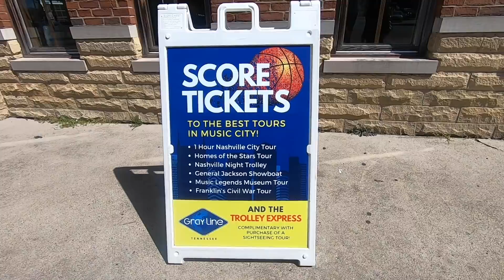GHÉ THĂM QUÊ NHÀ TALYLOR SWIFT Ở MỸ BẰNG XE MUI TRẦN CÓ TÀI XẾ RIÊNG Ở NASHVILLE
Nashville là Thành phố âm nhạc, nơi nổi tiếng về Nhạc country (đồng quê) Mỹ. Rất nhiều nhà sáng tác nhạc, ca sĩ nhạc đồng quê trưởng thành từ đây trong đó có Công chúa nhạc đông quê nổi tiếng của Mỹ - Taylor Swift. Mời các bạn cùng đi 1 vòng tham quan Tp Nashville cũng như tạt ngang căn hộ mà Taylor Swift sở hữu tại đây.